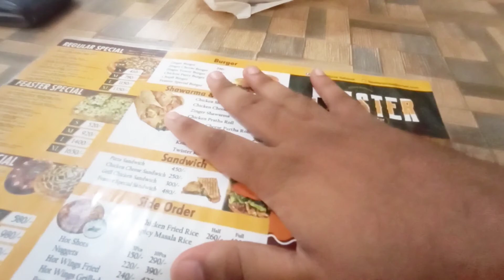Cheap Vs Expensive Shawarma🌯 || Who is The Best? || Vlog # 12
Here is our 12th Vlog .Plz Support Our Hard Work .

                      Usman Jutt World